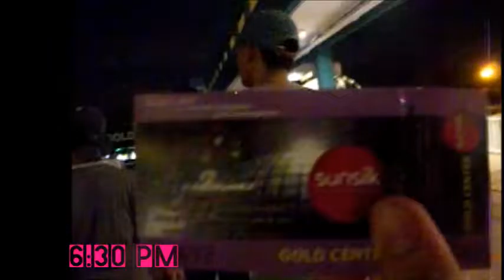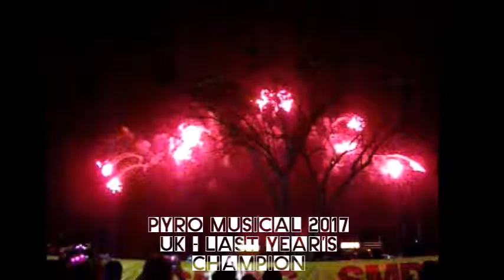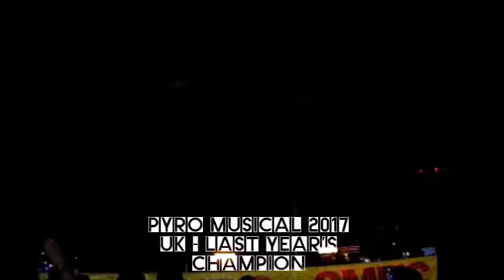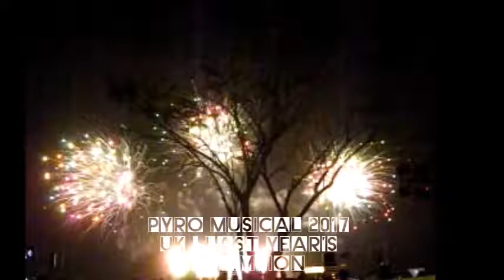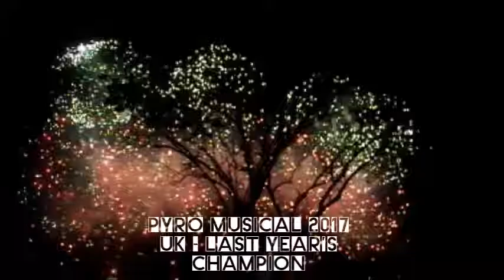Ella / E&R Vlogs Pyro Musical 2017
Bakit Gumawa ako ng daily vlog video?

- Eto ay para sa mga magiging anak ko na gusto ko makita din nila yung mga ginagawa ko/namin ni russel na hindi kwento lang. Since before i love documenting things na ginagawa o nangyayari ngayon ko lang talaga siguro naisagawa to dahil ngayon lag nag karon ng purpose! So ang masasabi ko lang,

"Teleserye namin to, this is E&R adventures and this is our simple life" :)